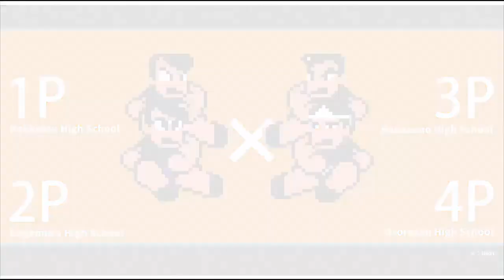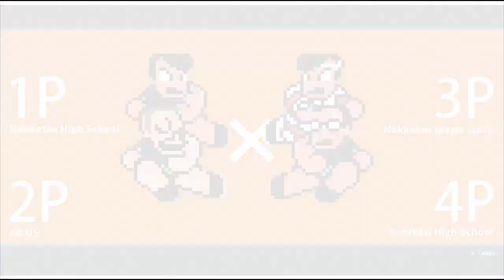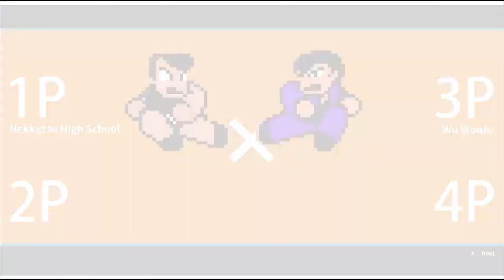River City Melee Mach!! Pt. 15 [Kunio, At Last!]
He was only halfway through the list of teams starting from the top. The rest of his team are scrubs though. Oof.